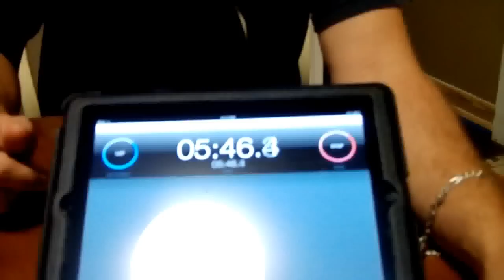Challenge! Texas Pete Chug VS Edswoggle & In The Hot Seat!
In this Challenge episode, I go head to head against two awesome channels, Edswoggle and In The Hot Seat!

The Rules:
Fastest Chug, cannot use cups, straight from the bottle only. / Afterburn for 10min with no aides. No milk, napkins, beer, bread, or etc. (Two challenges in one.)